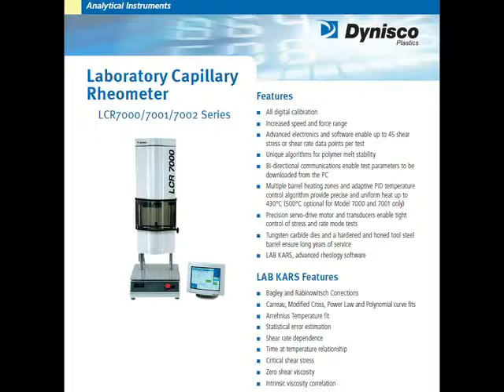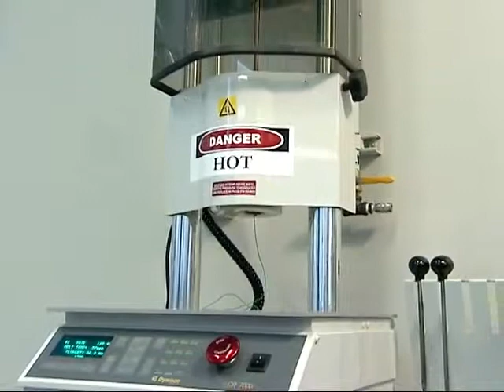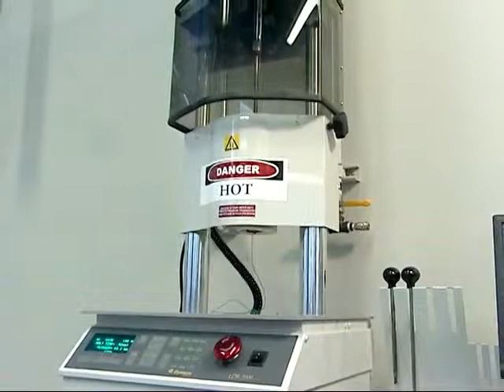Dynisco LCR 7000 Capillary Rheometer Ph 800 332 2245 480p